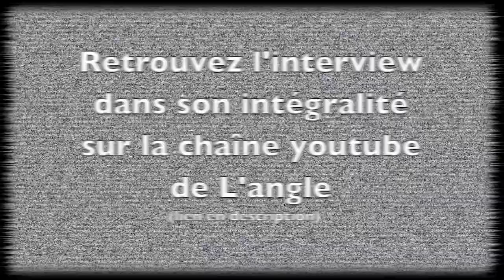Blockchain: comment les banques composent avec un système qui menace leur existence?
Retrouvez l'intégralité de l'interview langle007 sur la chaîne de L'angle (à compter du jeudi 28 janvier à 17h).

Le constat est édifiant: Le Maroc a du mal à appréhender la complexité des technologies avancées. Cela se matérialise souvent, sur le terrain, par une méfiance généralisée des autorités. Mais dans le cas du Bitcoin et des cryptos-currencies, la posture, pour le moins agressive, adoptée par les décideurs questionne plus largement sur le rapport de l'Etat à l'innovation.

Mais alors, pourquoi l’Etat marocain a peur du Bitcoin?
Au delà du caractère décentralisé de la Blockchain qui menace l'hégémonie de l'Etat central, cette méfiance est-elle réellement justifiée?

Dans un échange sans concession avec langle, Badr Bellaj, consultant en Blockchain et co-founder of Mchain, décortique la posture officielle de l'Etat et apporte son éclairage sur un sujet perçu comme complexe.

Pour rappel, L'angle est un support indépendant orienté économie dont la finalité est de favoriser l'émergence d'une intelligence collective.